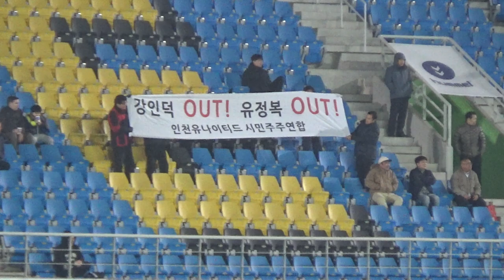[인모것직캠] 180411 인천판 '국정농단' 강인덕 사퇴하라 vs상주상무 (0-1)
180411 인천유나이티드(0) vs (1)상주상무 @숭의아레나

서포터즈, 인천유나이티드 시민주주연합에서 내건
강인덕 대표이사를 향한 메시지